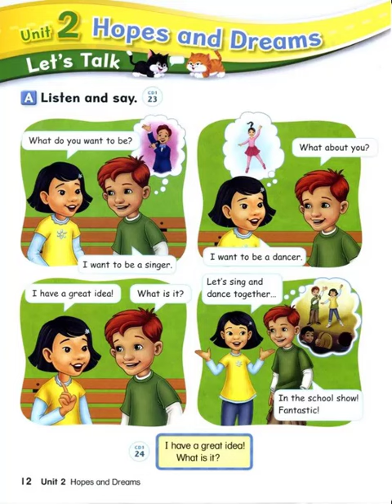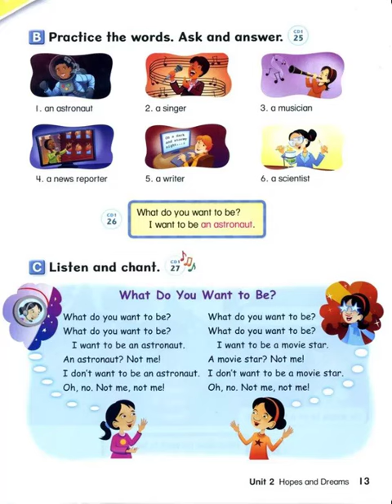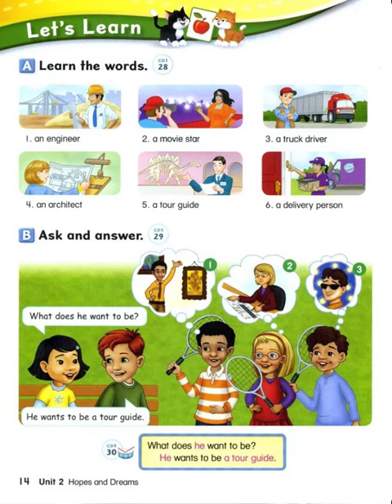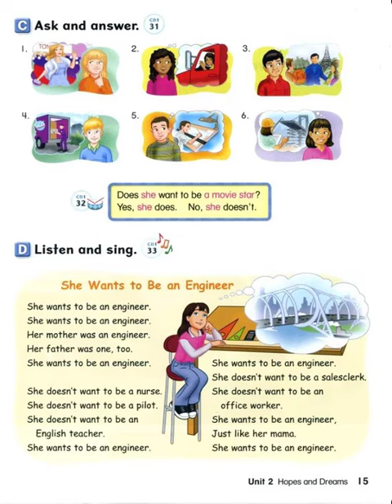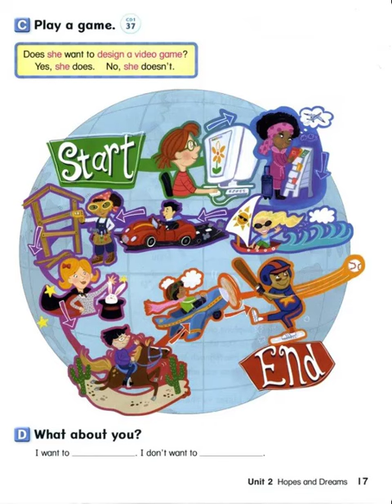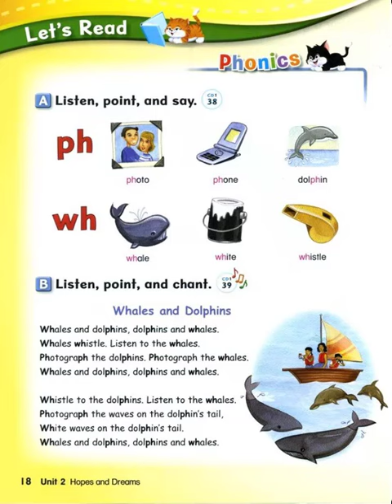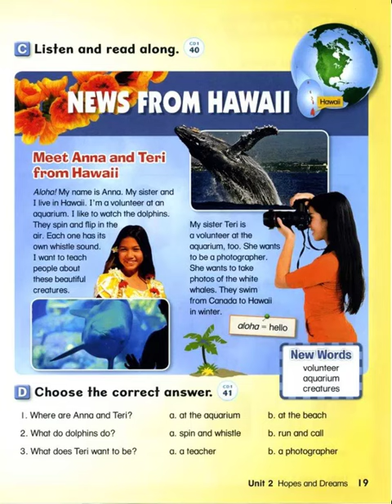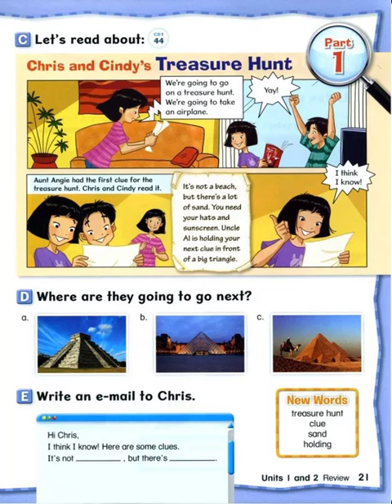Let's Go 4 Unit 2 Hopes and Deams | Student Book 4th Edition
Let's Go 4 Unit 1 THE GREAT OUTDOORS | Student Book 4th Edition
Let's Go 4 Unit 2 Hopes and Dreams | Student Book 4th Edition